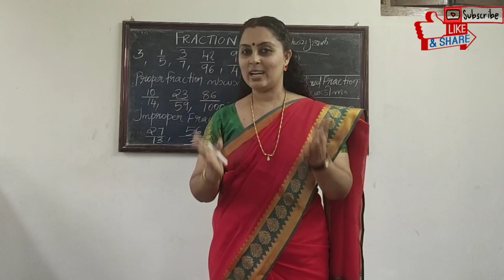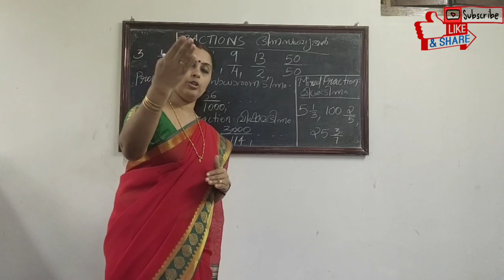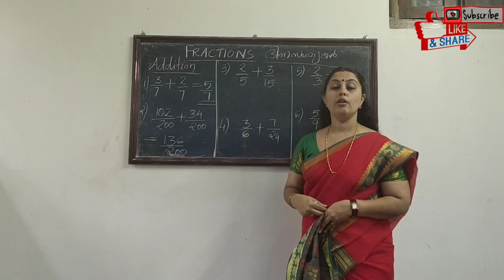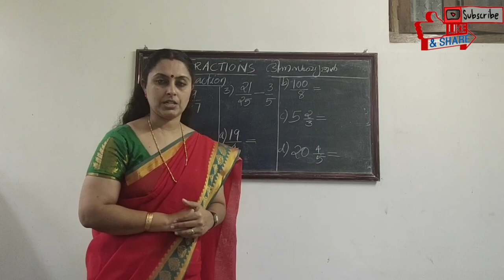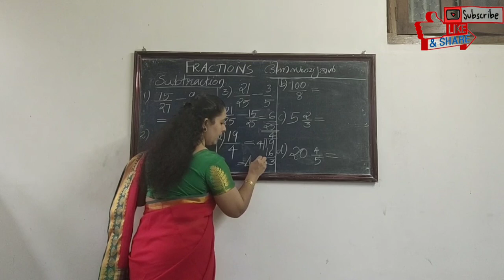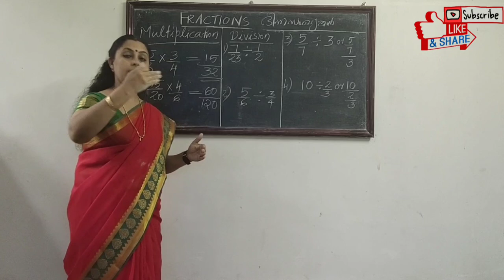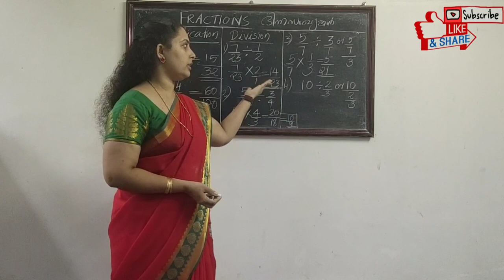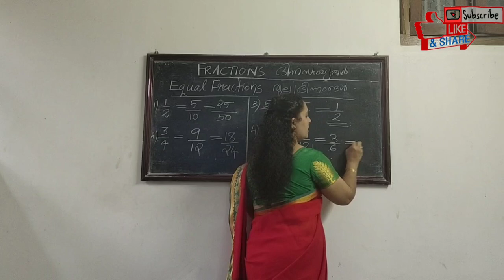FUNDAMENTALS OF MATHEMATICS (part -2)